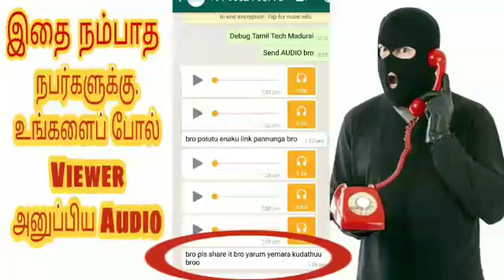Bank Manager என்று ஏமாற்றிய மாட்டிக்கொண்ட திருடன்..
Indian Bank Customer care
Fake audio call
Bank Customer care
Call recording
Call recorder
Call record video